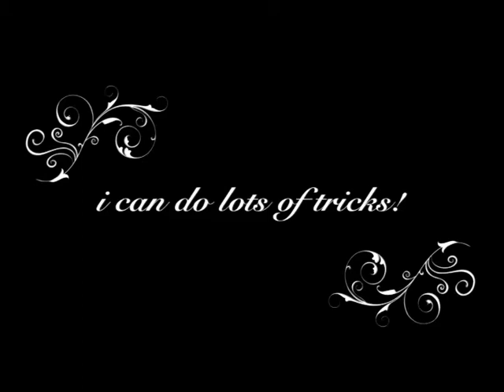Peggy Pearl - Poodle Tricks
tiny toy poodle 9 weeks old